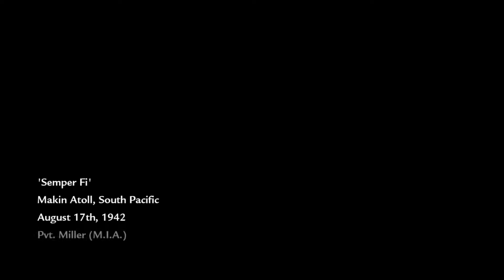Call of Duty WaW Campaign: Veteran Difficulty Part 1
About a week ago, I bought World at War just to relive my childhood nostalgia. I used to play this on the Wii several years ago since my parents never let me have the latest console. It's amazing to see no more potato graphics and loading screens in between missions. Anyways I never actually completed this campaign on veteran nor did I get to enjoy multiplayer before modders took over. Hopefully I keep my sanity, but lets get into it.

 I may do a few more infamously harder missions if this video gets attention, but I've been incredibly busy to keep a consistent schedule for this channel. My uploads may be a little sporadic with when I post, but I still appreciate whoever still watches my videos. :P

Also sorry if some parts blur out my voice. I'll experiment with balancing the game volume to not cover up my voice volume. My voice is somewhat quiet, I'll be the first to admit.